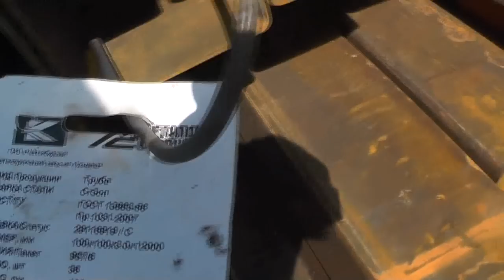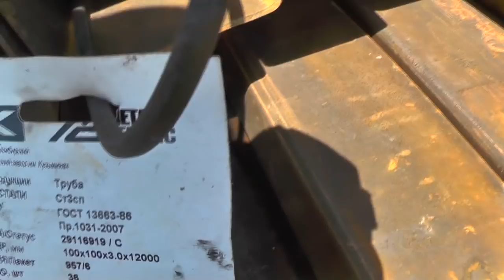Предварительные работы по устройству зернотока. 20. 06. 2019